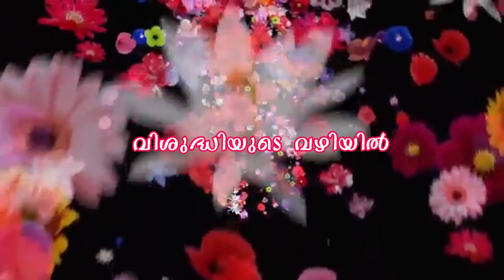VISHUDHIYUDE VAZHIYIL / SAINTS OF THE DAY / JULY 14